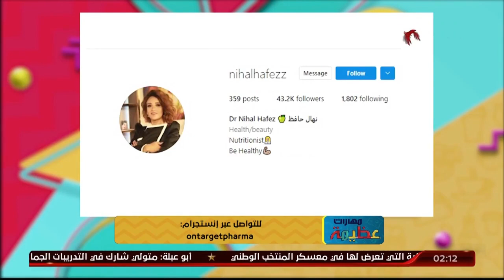ازاي تتحكم في شهيتك وتقضي علي الجوع مع أون تارجت فارما